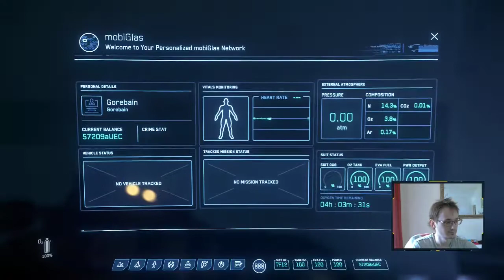Star Citizen - 890i Jump Mission Farming